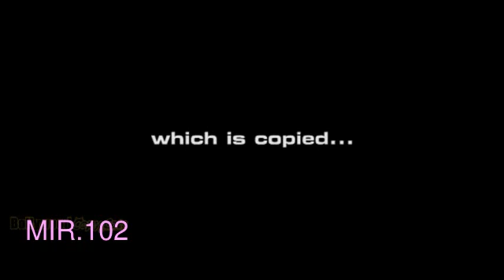BOLLYWOOD COPYCATS: "Teri meri, meri teri" song part 5 (ilyas bugti)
Teri meri, meri teri  Copied from a Russian song